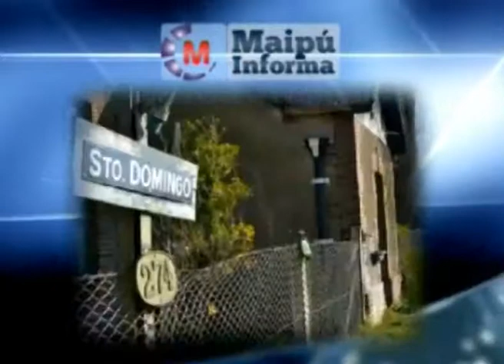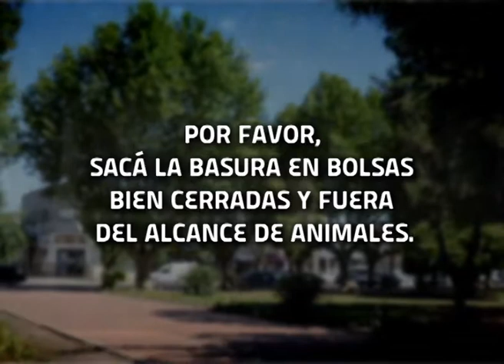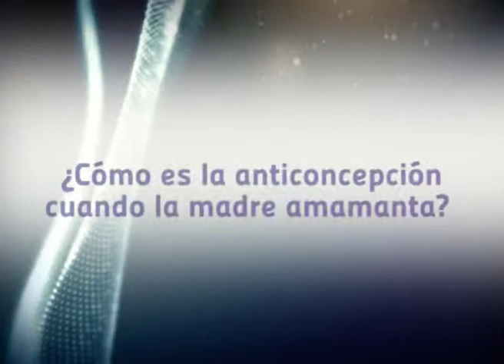Maipú Informa Tv - Emisión 448